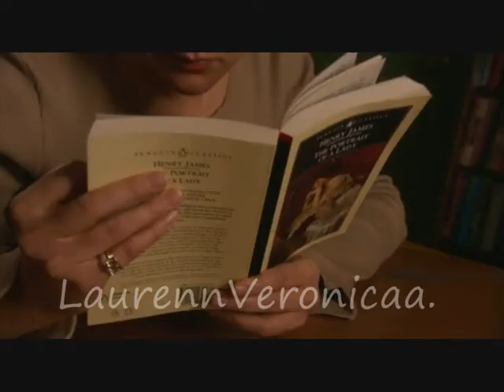Bad Girls Outtakes- Series Two- Part Two.